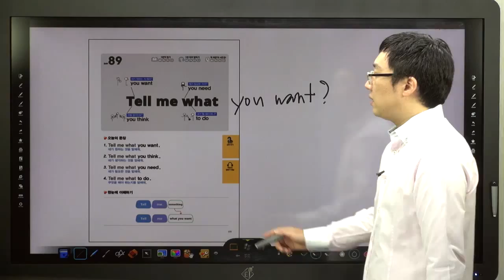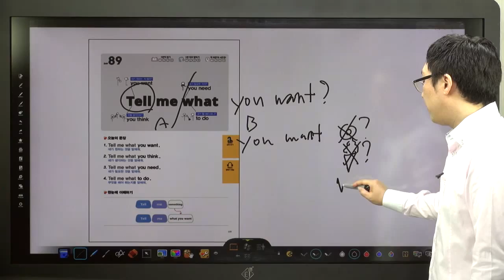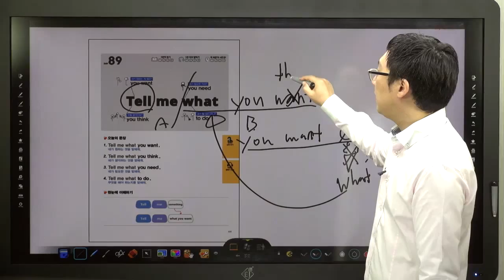쉬운 패턴의 힘-89